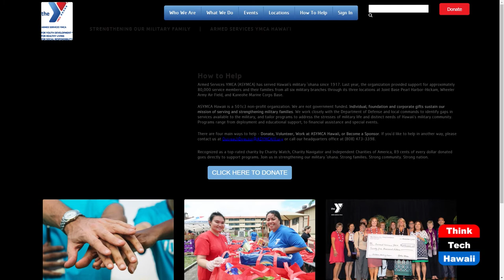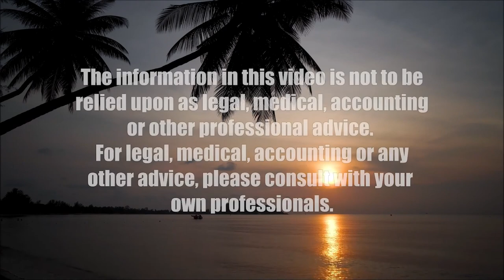ASYMCA's Operation Holiday Joy (Military In Hawaii)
Supporting Hawaii's Military Communities.  The host for this show is Jay Fidell.  The guests are Laurie Moore and Randi Jeung.

The support and work of the Armed Services YMCA (ASYMCA) throughout the year and especially during the holiday season.